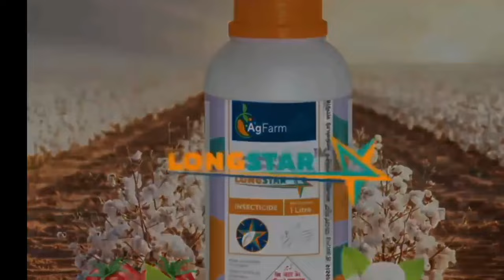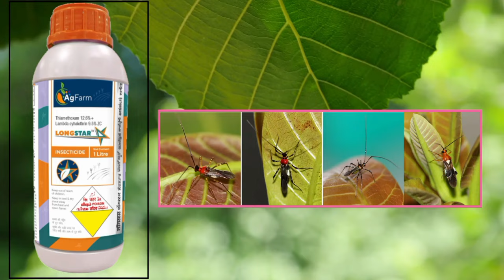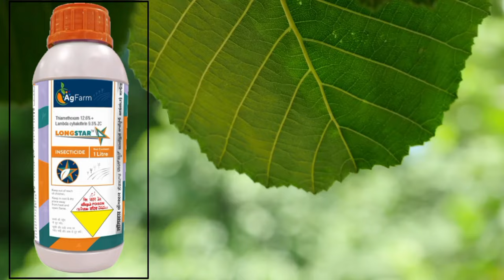Long star insecticide/Thiamethoxam (12.6%) + Lambdacyhalothrin (9.5%) ZC/Agfarm insecticide uses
This video is about A new insecticide of Agfarm :- longstar

________Technical name of longstar________

🌿🌱🌿🌱useful for following Crop🌿🌱🌿🌿

Cotton,Maize,Tomato,Soybean,Groundnut,Chilli

 application method: Foliar spray

uses in : Cotton: Jassids,# Aphids, Thrips, Bollworms
 Maize: Aphid, Shoot fly, Stem ji borer Groundnut:Leaf hopper, Leaf eating caterpillar Soybean: Stem fly, Semilooper, Girdle beetle
 Chilli: Thrips, Fruit borer
Tea: Tea mosquito bug, Thrips, Semilooper Tomato: Thrips, Whiteflies & Fruit borer
and all other vegetable Crops..

farmers support fs
thiamethoxam12.6%
lambdachylothrin 9.5%
thiomethoxam 12.6 + Lambda cyhalothrin 9.5 zc mode of action
thiomethoxam 12.6 + Lambdacyhalothrin 9.5 mode of action in hindi